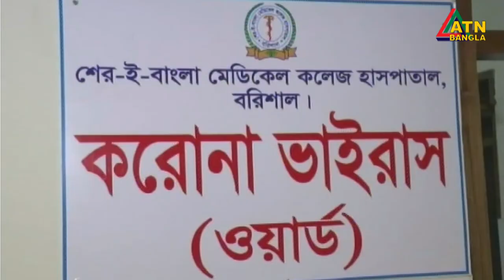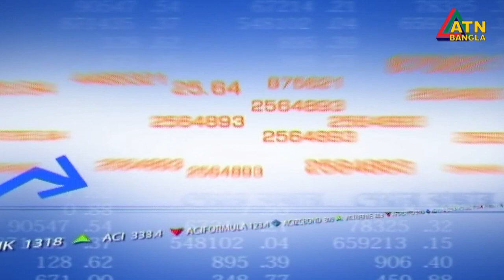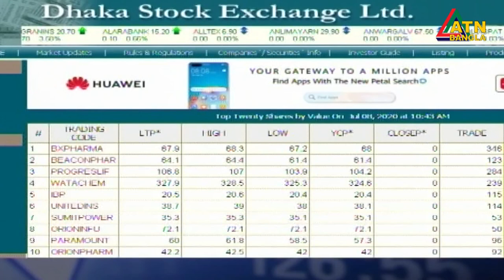এটিএন বাংলা দুপুর ১২ টার সংবাদ। 08.07.2020 | ATN Bangla News at 12 pm